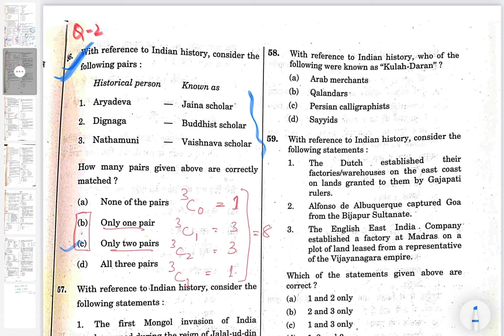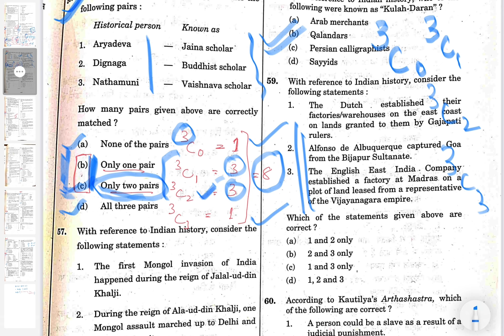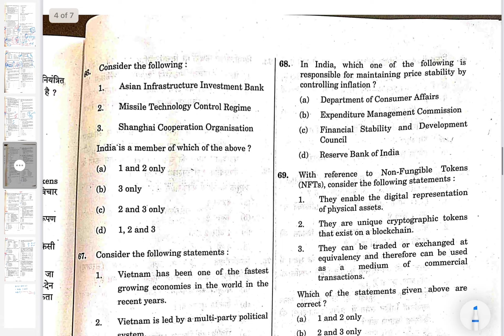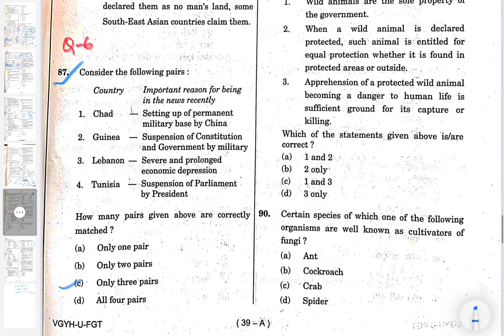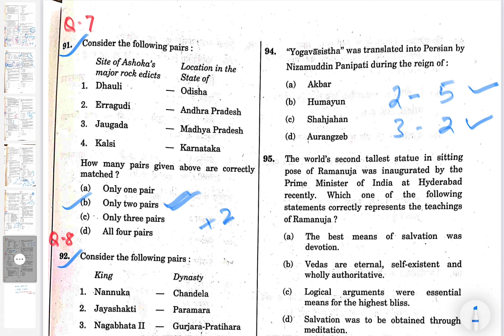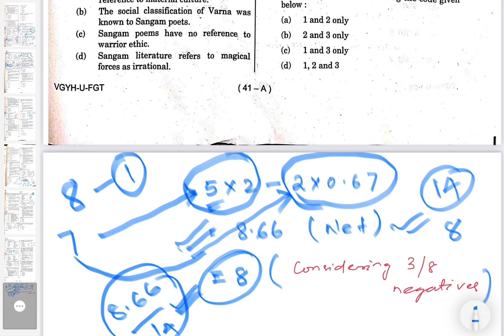UPSC Prelims 2022 | Elimination Techniques | L2